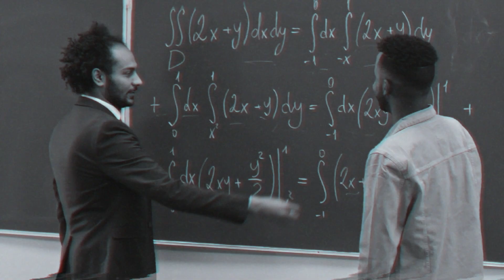Ruste Juxx "Amerikkkan" (Official Music Video)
New from Ruste Juxx, produced by Big Bob.

Directed by Olise Forel for Moving Silence.